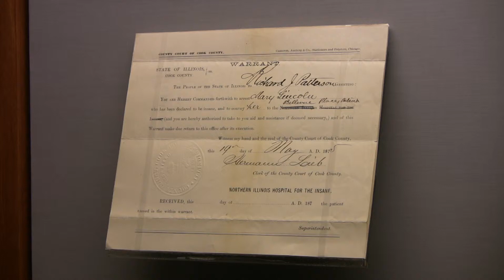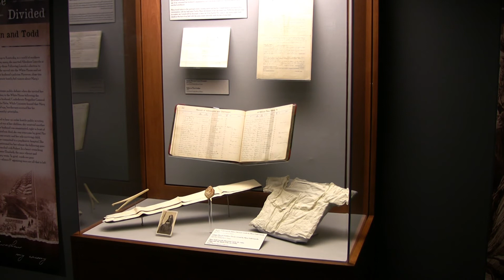B-roll footage of Mary Todd Lincoln papers on exhibit